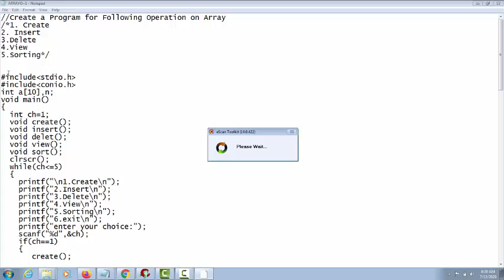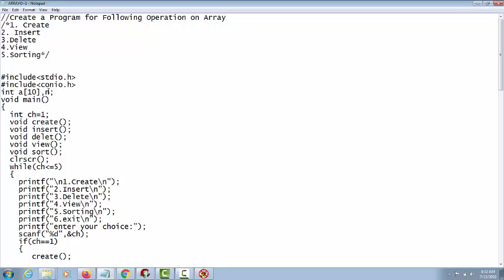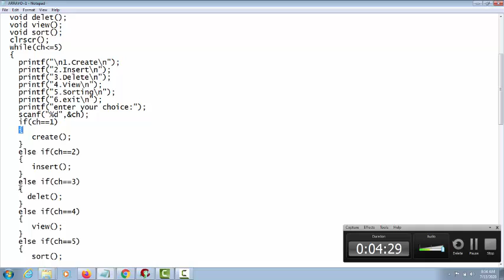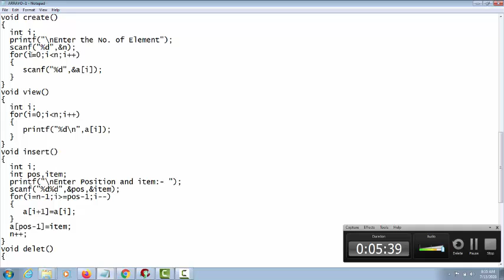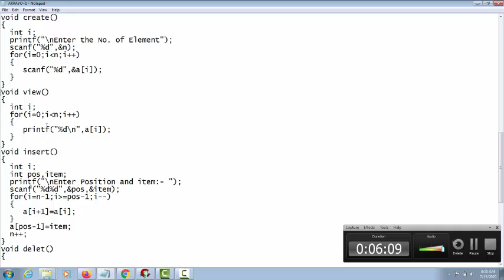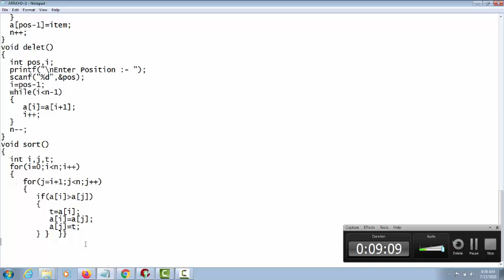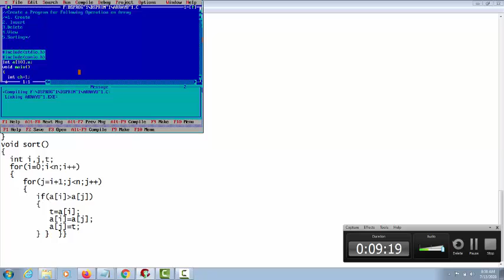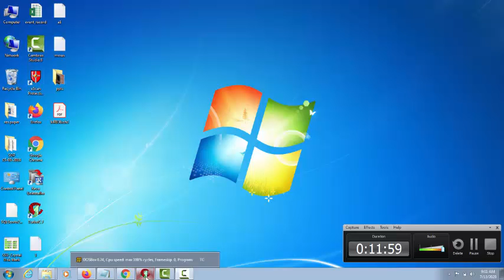Data Structure Array Operation Program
CREATE,INSERT,DELETE,SORTING,VIEW